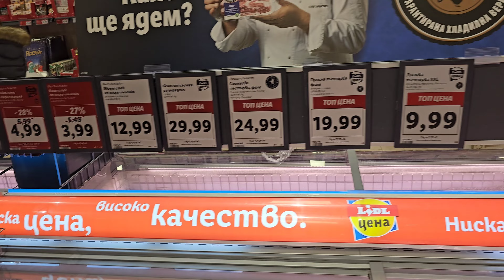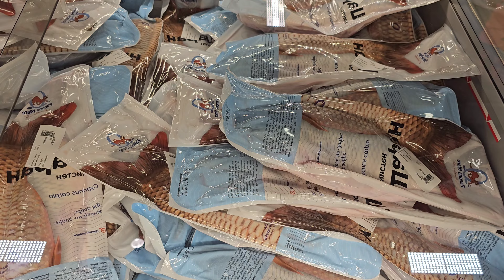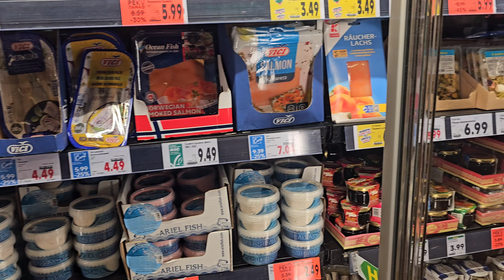Цената на рибата в големите магазини във Варна за Никулден!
Рибата става все по - скъпа! Има нашенска, но и вносна!
  Шаранът се продава на цени от 8 лв. до 12 лева. Ако е изчистен достига до 15 лв.